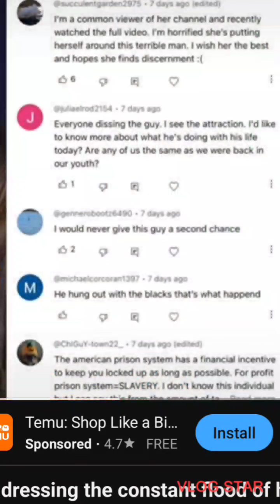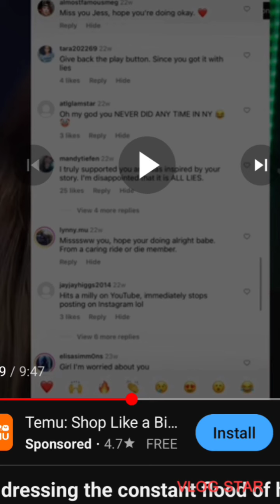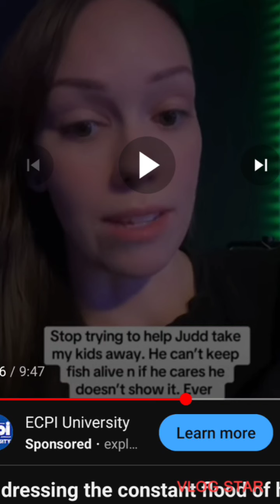How Jessica Kent stays clueless while repeating bad decisions